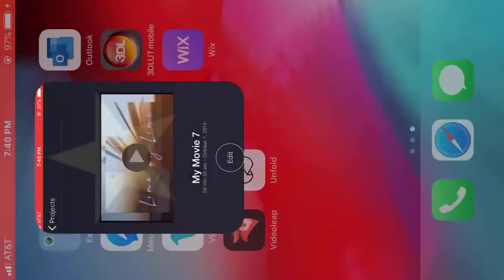LINE BY LINE- S.1, Ep.3 JERRY ANDERSON THEATRE PLAY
Exclusive Interview
Jerry Anderson
From Last Night 8 pm